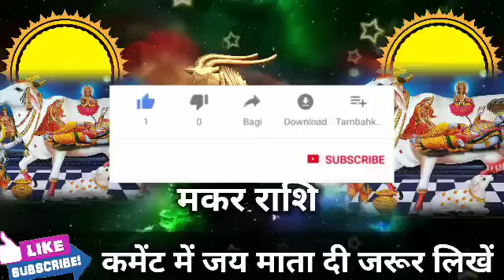मकर राशि वालों 24 और 25 नवंबर बहुत बड़ी घटना होने वाली है दिमाग हिल जाएगा। Makar Rashi